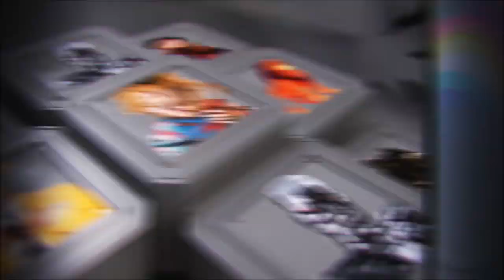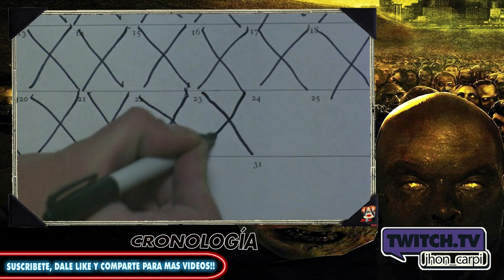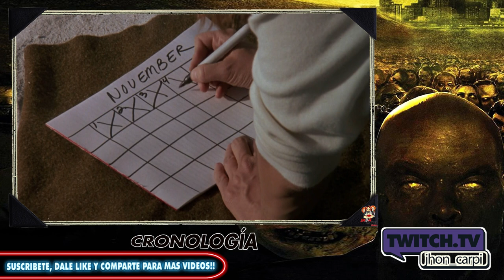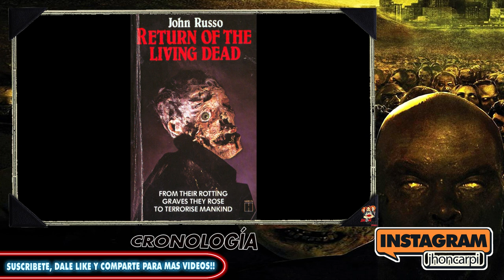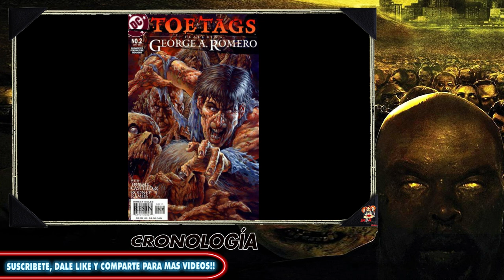LIVING DEAD: LA CRONOLOGÍA.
LIVINGDEAD: LA CRONOLOGÍA.